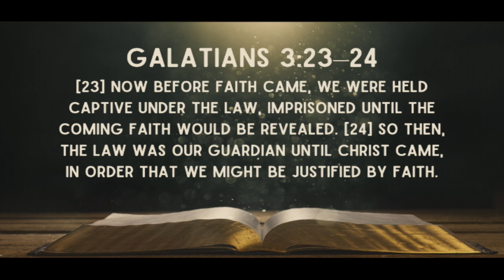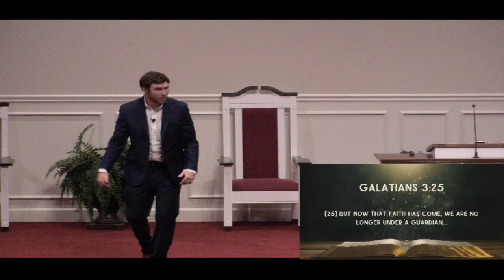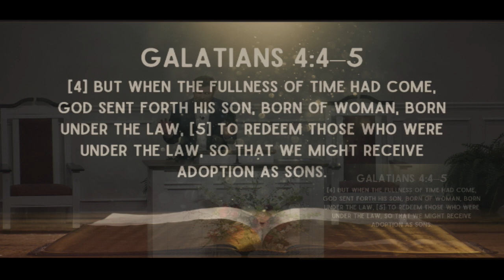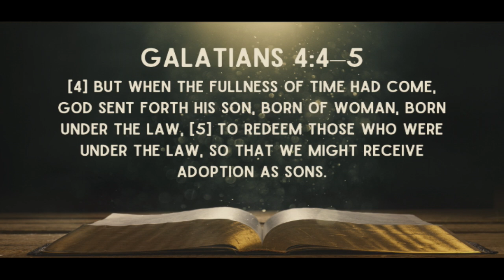June 18, 2023 - Ben McGreevy - Name Dropping - ABBA